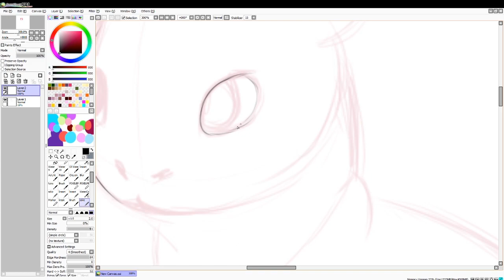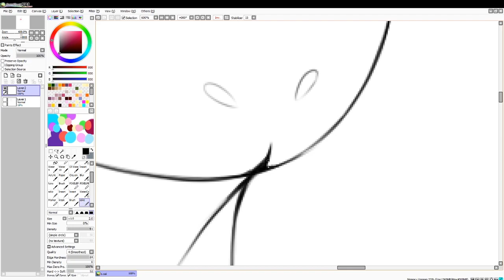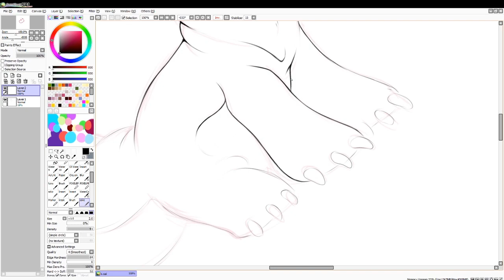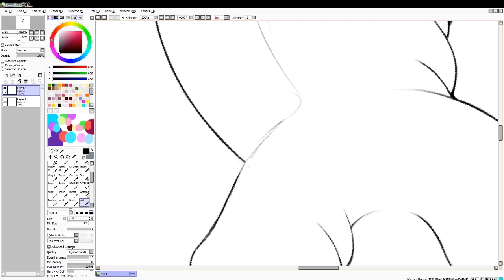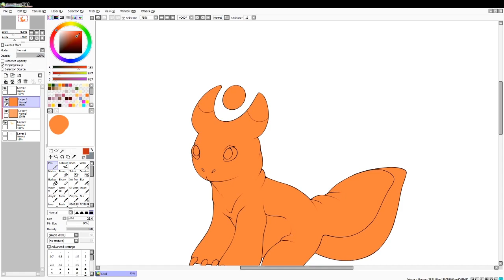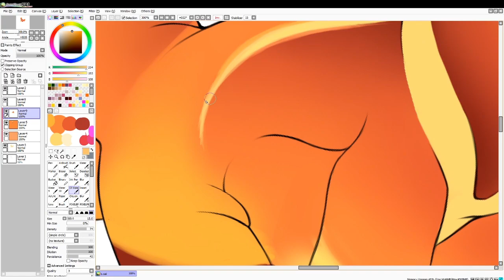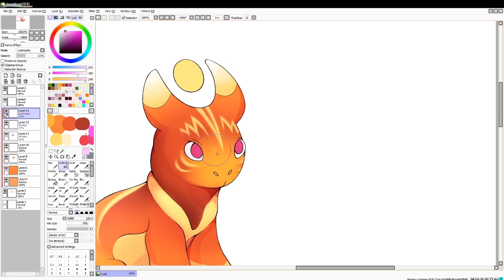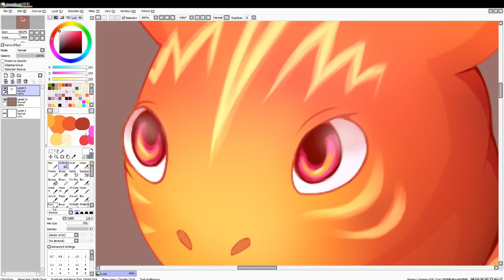[Speedpaint] Stress Reliever #2 - The sun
Another stress rliever - this time The Sun :). Hope you like it!

Time ~2h

I used:

■ Sketchbook for drawing
■ OBS for recording
■ Adobe After Effects for editing

Music  (audiolibrary):

Sunspots
Kona Sun
Lazy afternoon Sun

■ Deviantart: Sheribonbon.deviantart.com